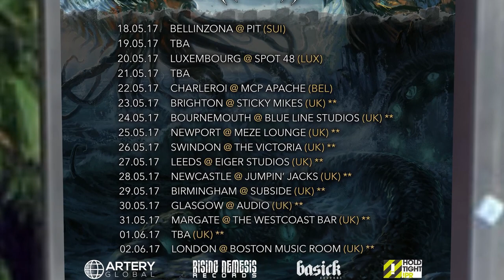WITHIN DESTRUCTION - TOUR TEASER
Within Destruction 2017 Spring Tour:

18/05/2017 Switzerland/Bellinzona PIT
19/05/2017 TBA
20/05/2017 Luxembourg /Luxembourg Spot 48
21/05/2017 TBA
22/05/2017 Belgium/Charleroi MCP Apache
23/05/2017 UK/Brighton Sticky Mikes
24/05/2017 UK/Bournemouth Blue Line Studios
25/05/2017 UK/Newport Meze Lounge
26/05/2017 UK/Swindon The Victoria
27/05/2017 UK/Leeds Eiger Studios
28/05/2017 UK/Newcastle Jumpin' Jacks
29/05/2017 UK/Birmingham Subside
30/05/2017 UK/Glasgow Audio
31/05/2017 UK/Margate The Westcoast Bar
01/06/2017 TBA
02/06/2017 UK/London Boston Music Room
6-10/07/2017 UK/Newark Tech Fest
21-23/8/2017 Germany/Andernach Deathfest Open Air